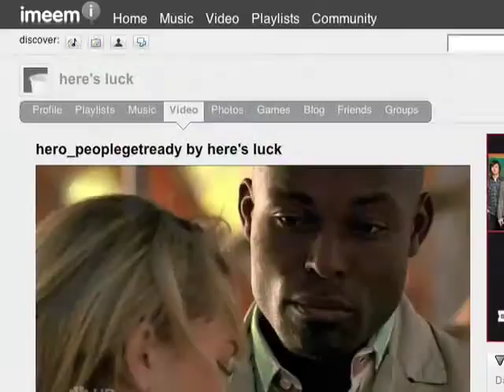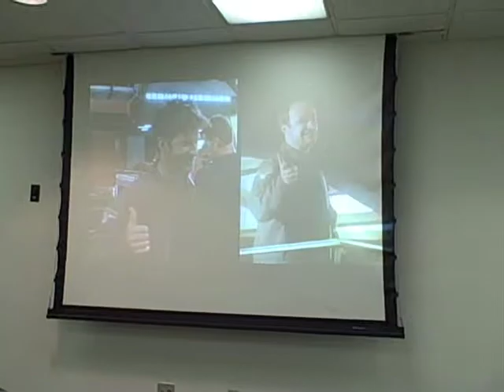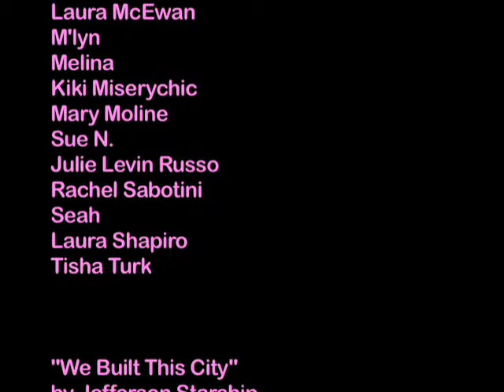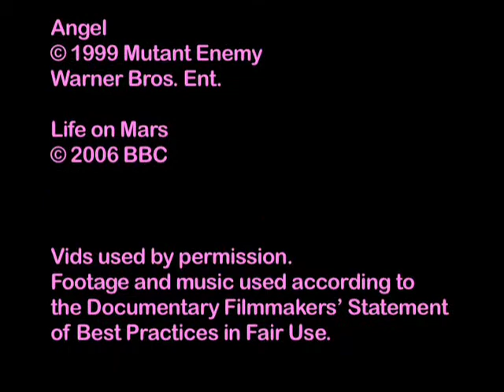Vidding: I like to watch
Part of a series on fan vidding produced by the Organization for Transformative Works.